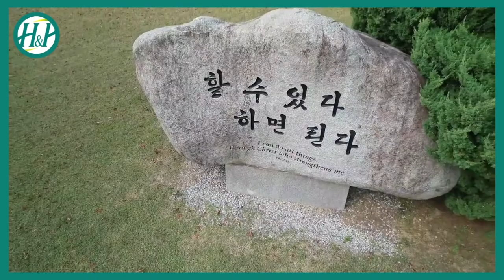ĐẠI HỌC HOSEO-HOSEO UNIVERSITY- 호서대학교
ĐẠI HỌC HOSEO - LỰA CHỌN HÀNG ĐẦU CHO NGÀNH CÔNG NGHỆP ĐIỆN TỬ
* Tọa lạc tại thành phố Cheonan (cách Seoul khoảng 150km), truờng Đại học Hoseo được thành lập năm 1978. Với tên gọi ban đầu là truờng Đại học công nghệ Cheonwon, đến năm 1980 trường chính thức có tên gọi là trường đại học Hoseo. Trường hiện nay có 2 cơ sở ở Asan và Cheonan.

Trường đại học Hoseo với cơ sở vật chất hiện đại và nhiều trung tâm nghiên cứu cũng như các công ty phát thanh truyền hình, báo, thư viện, bảo tàng…giúp sinh viên dễ dàng trong học tập và nghiên cứu, trường đại học Hoseo ngày càng thu hút sinh viên đến nhập học.

Đại học Hoseo không chỉ có thể mạnh đào tạo về công nghệ, trường đại học Hoseo Hàn Quốc còn hấp dẫn sinh viên trong nước lẫn du học sinh quốc tế đến theo học với phương châm: Biến ước mơ trở thành sự thật. Vì thế, trường đại học Hoseo chính là nơi lý tưởng dành cho những sinh viên quốc tế đi du học Hàn Quốc.
* ĐẶC ĐIỂM NỔI BẬT:
- Nằm trong Top 1% các trường Đại Học được ưu tiên visa của Đại Sứ Quán Hàn Quốc, nâng tỉ lệ visa của học sinh ở mức cao nhất hay còn được gọi là các trường được xét Visa thẳng;
- Hàng năm trường hỗ trợ rất nhiều suất học bổng du học Hàn Quốc hấp dẫn cho sinh viên quốc tế;
- Trường Đại học Hoseo đào tạo đa dạng, phong phú các chuyên nghành với hàng trăm các giảng viên, giáo sư có bằng cấp quốc tế luôn tận tình, giúp đỡ các bạn du học sinh quốc tế đến học tập tại trường;
Trường Đại học Hoseo cũng có chính sách học bổng ưu đãi dành cho học sinh quốc tế đạt thành tích học tập tốt.
DU HỌC HÀN QUỐC H&P
🌵Văn phòng: 50 Hàn Thuyên - Hải Châu - Đà Nẵng
🌵Trung tâm: 101B Lê Hữu Trác - Sơn Trà - Đà Nẵng